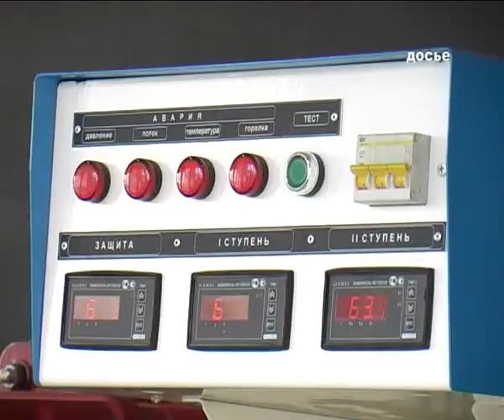28 11 14 sboy na kotelnoj